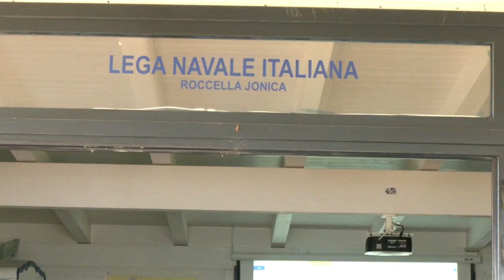ROCCELLA JONICA: CULTURE DEL MARE E STORIE DI MARINERIA